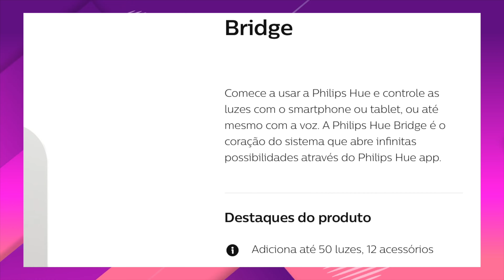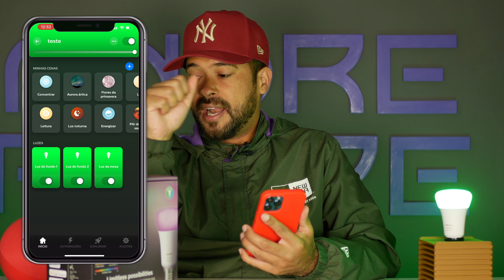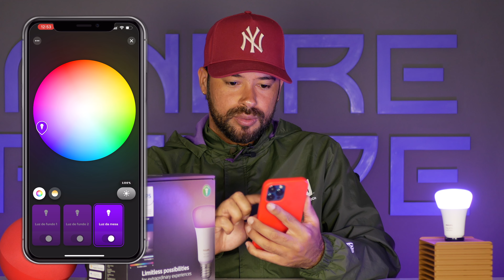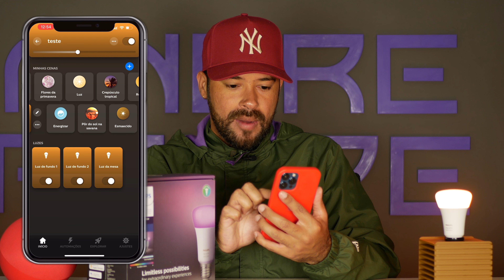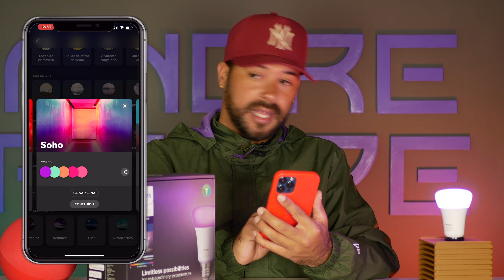AS LÂMPADAS INTELIGENTES PHILIPS HUE SÃO BOAS? (opinião do usuário)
Os dispositivos da Philips hue estão cada vez mais populares no Brasil. Atualmente existem vários modelos  lâmpadas  inteligentes disponíveis. No video de hoje, dou minha opinião como usuário das lâmpadas inteligentes da Philips hue.

Edição: @eduuartes